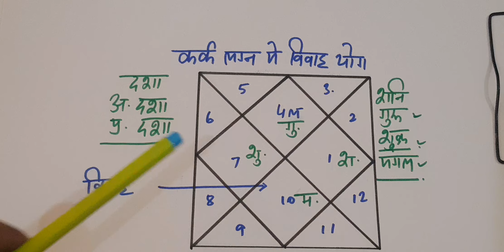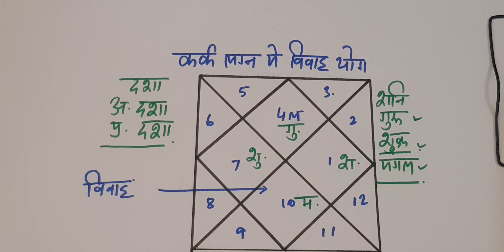कर्क लग्न वालों का विवाह कब और कैसे रहेगा | how will be the marriage of people with cancer ascendant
Dear Everyone,

This video is regarding marriage life of cancer ascendant. when will marriage take place and how will be.